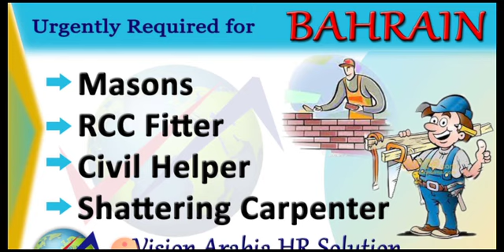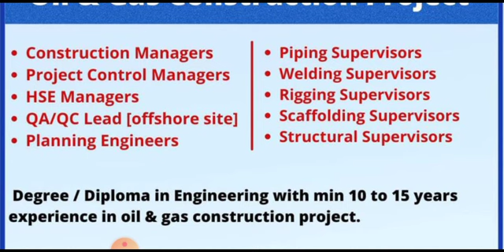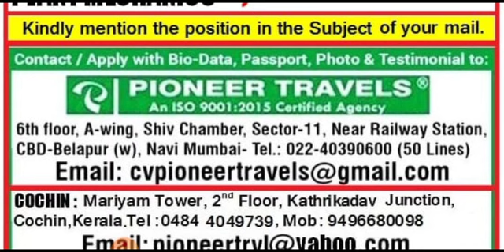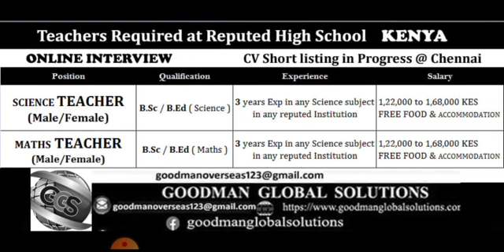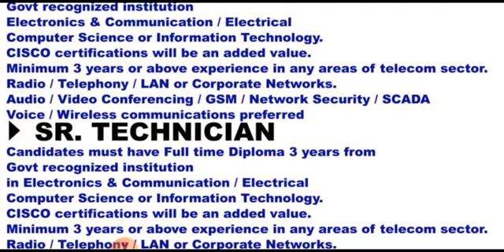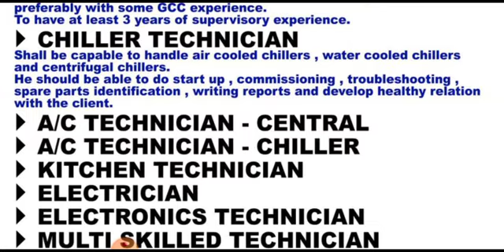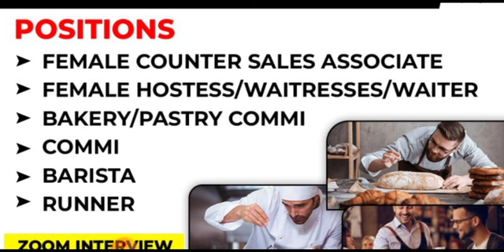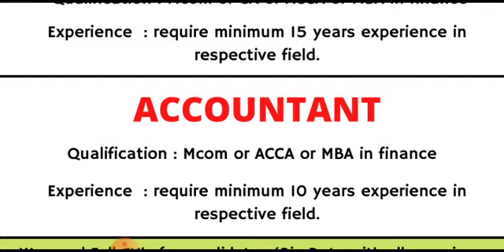LONDON 🇬🇧 JOB VACANCY TODAY || GULF JOBS 2022 || JOBS IN BAHRAIN || FREE DUBAI JOB VACANCY 2022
Cover Topic :-

gulf jobs 2021 malayalam l gulf job vacancies dubai saudi kuwait africa l sajukumar kanichar,
gulf jobs 2021 malayalam l gulf job vacancies dubai saudi kuwait africa l sajikumar kanichar,
7 seas gulf jobs